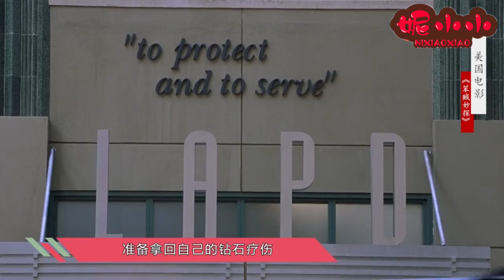《笨賊妙探》：入獄前把偷的鑽石藏進施工大樓，等到出獄，大樓卻成了警局！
盜賊麥爾斯（馬丁·勞倫斯 Martin Lawrence 飾）與三名同夥合作盜竊鑽石，豈料其中壹人德克背叛了他們，警方被驚動，麥爾斯走投無路，只得逃跑中將鑽石藏在壹棟未完工的大樓通風管道裏，之後束手就擒。兩年後，麥爾斯刑滿釋放，但外面的壹切似乎都已改變，女友不再需要他，而當年他藏鑽石的那棟樓居然變成了——警察局！爲了取回鑽石，麥爾斯偷到ID卡，又憑借僞造的檔案喬裝成警察混入警局，由于警方缺人手，假警察麥爾斯很快得到任命，和菜鳥探員卡森（盧克·威爾遜 Luke Wilson 飾）結成搭檔。麥爾斯憑借自己的盜竊經驗很快表現出位，在警局得到重用，而管道中的鑽石經過沖洗後下落不明，麥爾斯只得堅持假裝下去。不久，德克爲了得到麥爾斯的鑽石再次出現……